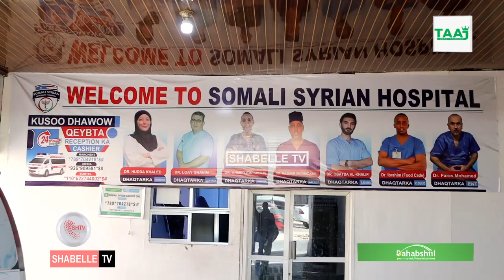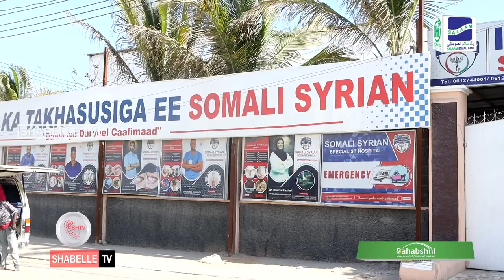Maamulka isbitaalka Somali Syrian oo ka warbixiyay qaar kamid ah dhaqaatiirka isbitaalka oo.........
Maamulka isbitaalka Somali Syrian oo ka warbixiyay qaar kamid ah dhaqaatiirka isbitaalka oo dib ugu soo laabtay dalka.